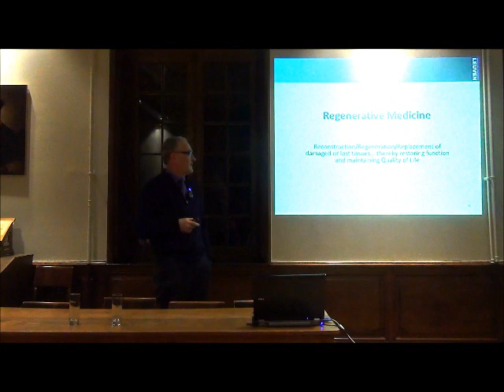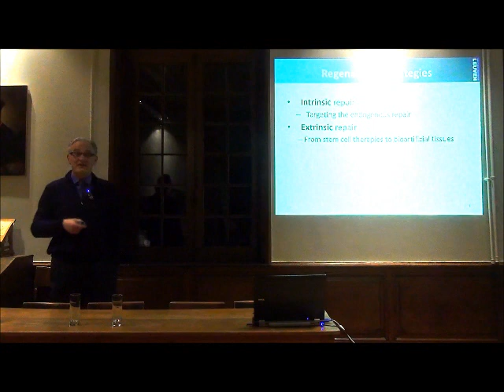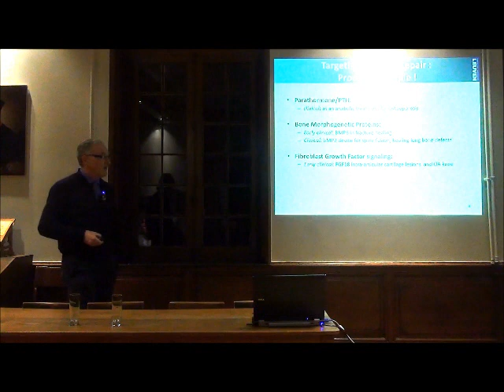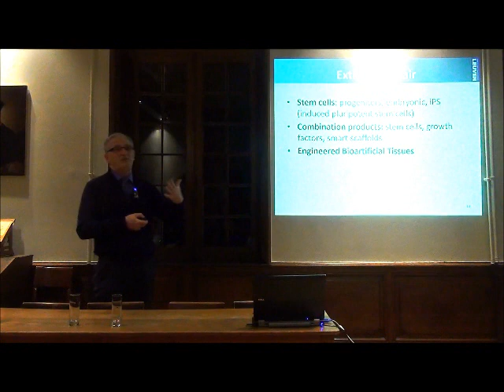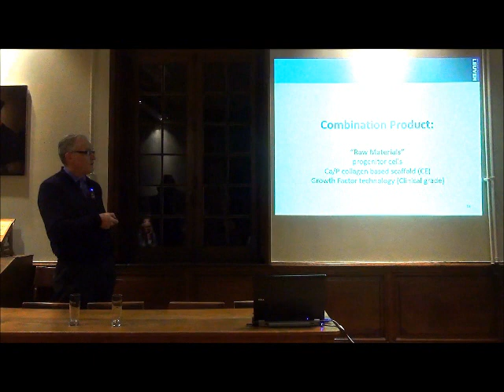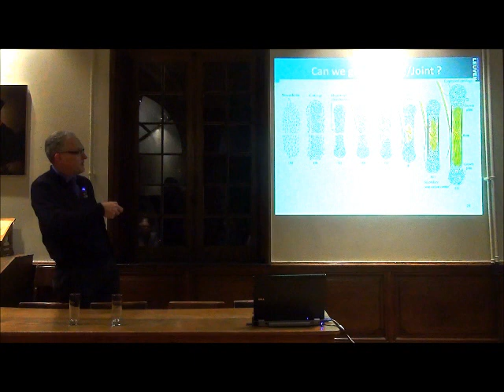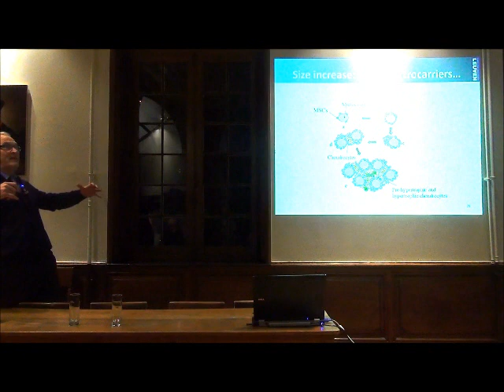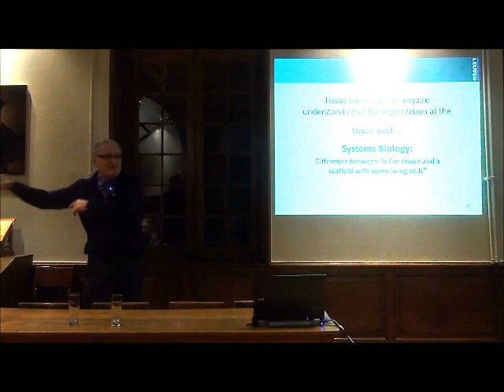Utopia-avonden Metaforum KU Leuven: Frank Luyten, Biologische reserveonderdelen